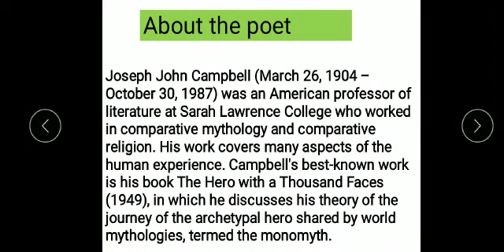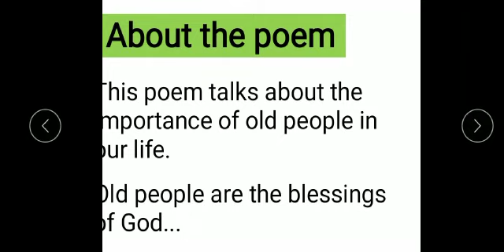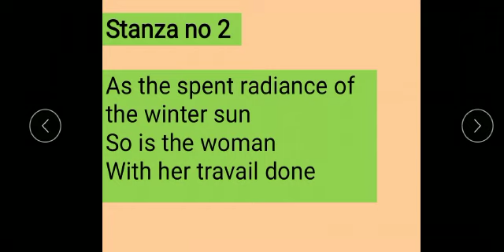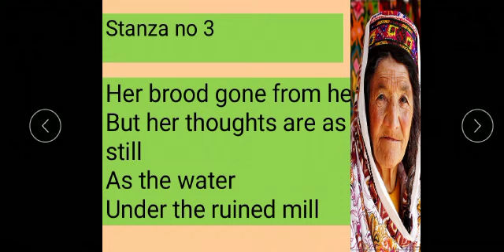English for Class 9th